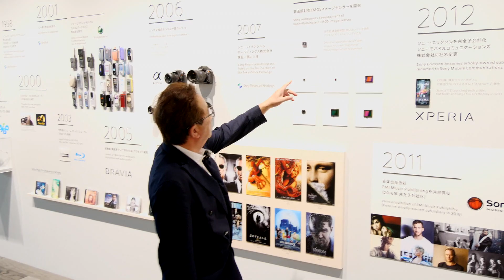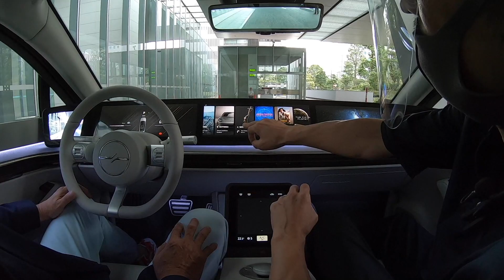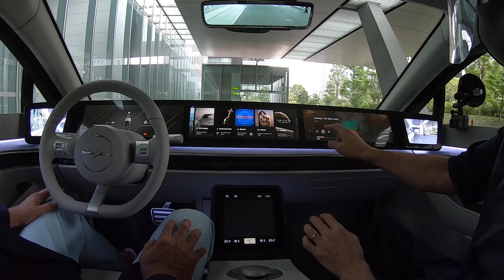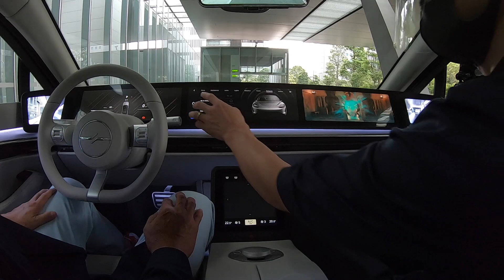【新型車!?体験会】未知との遭遇!? SONYなクルマ、VISION-S体験会に参加してきました。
すでに8/7の頑固一徹学校で、SONY VISION-S体験会に参加してきた模様をお送りしたが、あらためて、取材した映像を公開。
CES2020で発表されてから約7ヵ月、ようやくVISION-Sと再会を果たした。
自動車車メーカーではないソニーが生み出したEVの体験会に参加してきた。

取材協力／ソニー